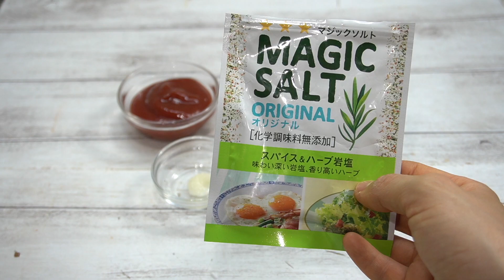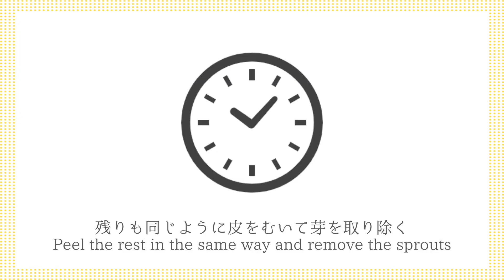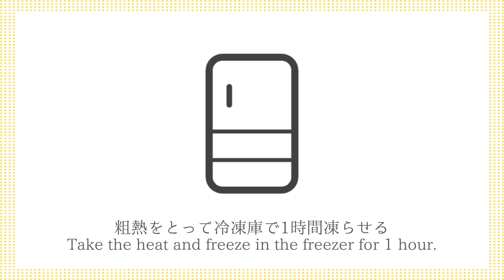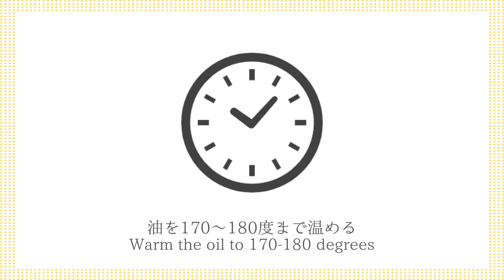スティックハッシュドポテトの作り方☆サクサク食感！やみつきになるスティックのハッシュドポテトです♪おやつにもピッタリ☆-How to make Stick Hash Browns-【料理研究家ゆかり】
今回は、スティックハッシュドポテトの作り方をご紹介します！サクサク食感がやみつきに！一度食べたら止まらない美味しさです。ソース2種類の作り方もご紹介☆とても美味しいので、ぜひ作ってみてください♪

Hello☆I'm Yukari, a culinary researcher♪
This time, I will introduce how to make stick hash browns! The crispy texture is addictive! It's so delicious that you can't stop eating it once. Introducing how to make 2 types of sauce ☆ It's very delicious, so please try making it ♪

‹ピザソース›
・マジックソルト 小さじ1/2

‹ハニーマスタード›
・マヨネーズ 大さじ2
・粒マスタード 大さじ2

【ingredients】
・450g Potato
・1/3 tsp Granule consomme
・Frying oil

・1/2 tsp Magic salt

・2 tbsp Grain mustard